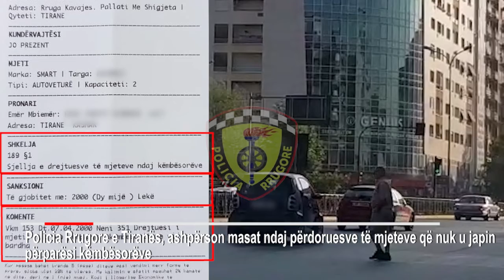Policia rrugore masa per shoferet qe nuk respektojne kembesoret